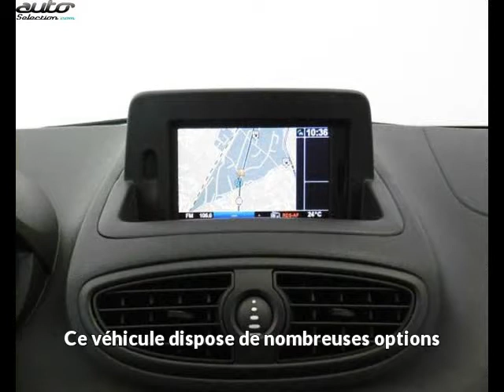Renault clio occasion visible à Besancon présentée par Renault besancon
Cette Renault clio occasion disponible à Besancon dans le 25 est mise en vente par Renault besancon - 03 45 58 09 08 - tous les détails sont